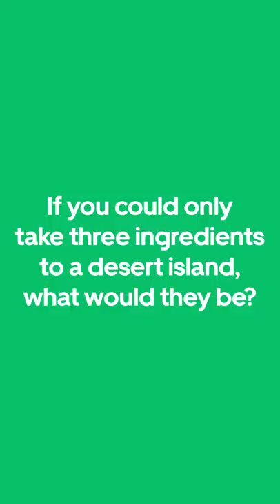One Minute With Pinky Cole, CEO of Slutty Vegan ATL | Uber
Dinner for breakfast? Not mad at it 🤣

In our new series “One Minute with….,” we played rapid 🔥 with Pinky Cole, CEO of Slutty Vegan ATL, during our recent Taste 404 Summit.

As a part of Uber’s $10M pledge to support Black-owned businesses, Uber Eats hosted the Taste 404 Summit with @eatokratheapp in Atlanta, bringing together Black-owned restaurants to learn and share how to grow their businesses.

About Uber:
Go anywhere and get anything with Uber. Please continue to wear a mask to help protect our neighbors, our families, and our communities.